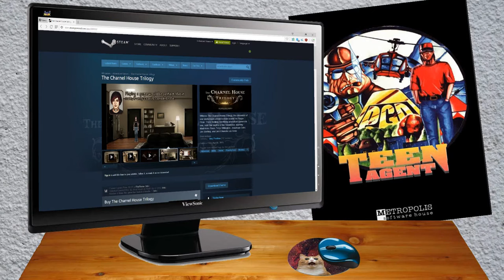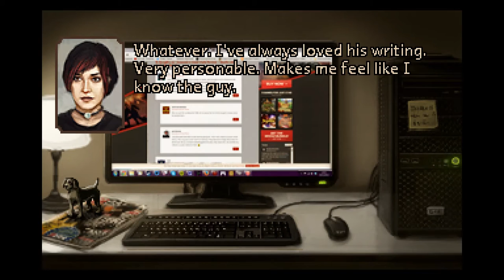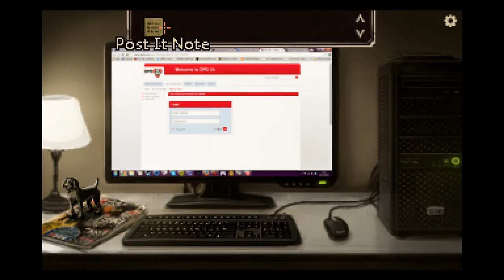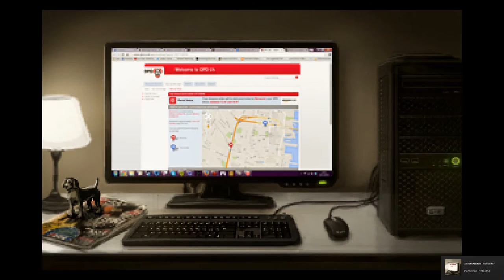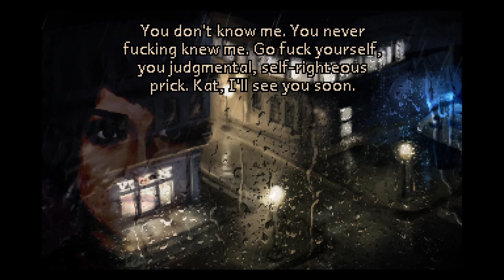The Charnel House Trilogy: Part 1 Inhale | Summary & Analysis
The Charnel House Trilogy is rather good AGS adventure game to be honest. But hey why not have some fun with it.

Info on the game:

Witness The Charnel House Trilogy, the chronicle of one fateful night aboard a train bound for Augur Peak. Three thrilling, horrifying adventure games in one, from the depths of the Sepulchre, starring Madeleine Roux, Peter Willington, Jonathan Grier, Jim Sterling, and Ben Chandler as Grub.

PS
There will be a follow-up game in 2016, with 5 playable characters, 6-7 hours of gameplay on average, and a LOT of locations. The whole of Augur Peak (plus some other places) in fact.

Pretty Fucked Up · Mechanical Cabaret

Selective Hearing

Stare Out the Window · Color Theory

Perfect Tears